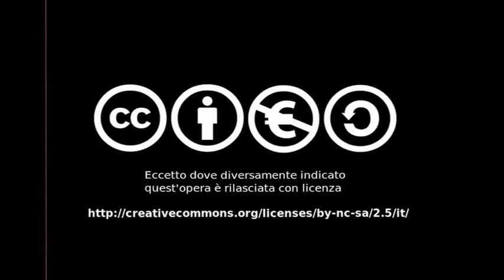Superkilen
la riqualificazione di un'area ferroviaria dismessa nel quartiere Norrebro a Copenhagen. Tre aree distinte da tre colori: il rosso della tradizione danese, il bianco che accoglie altre culture, il verde delle attività sportive.